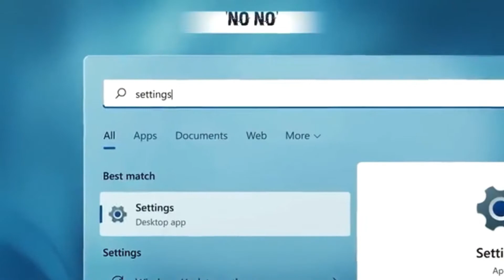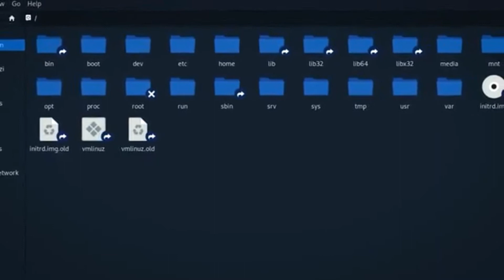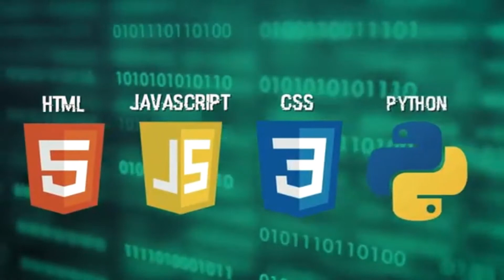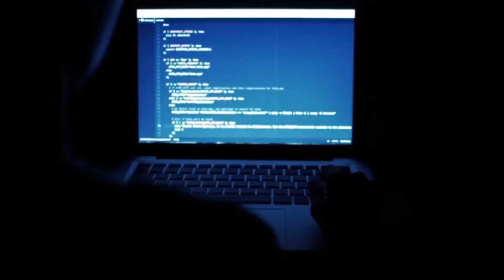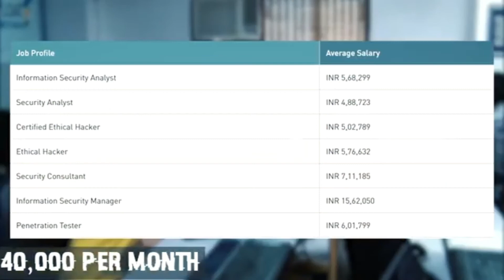How To Become A Hacker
Hello friends, in this YouTube channel we try to give you important information of the world, which you need to know.

Hacking,
what is hacking,
what is hacking in hindi,
show to be a hacker,
Scientific indian,
top 5 hacker,
top hacker,
hacking kya hai,
hacker kaise bane,
hacker kaise bane hindi,
hacking kaise sikhe,
sabse khatarnaak hacker,
most dangerous hackers,
indian hackers,
cyber security,
nasa hacker,
jonathan james hacker in hindi,
jonathan james,
most dangerous hacker,
jonathan james hacker documentary,
world top hacker,
jonathan james in hindi,